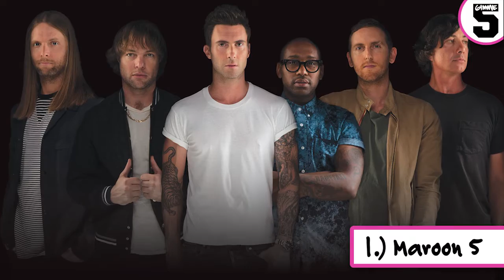No One's Favorite Well-Liked Artists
Beloved artists that might not be anyone's "favorite" musical act.